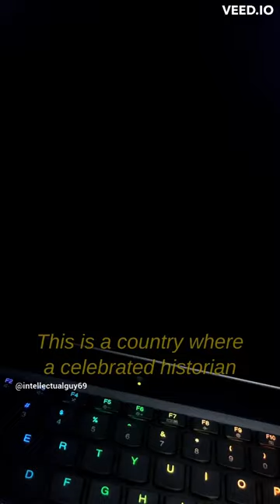Anand Ranganathan explains How fake historians like Ram Guha spread their narrative